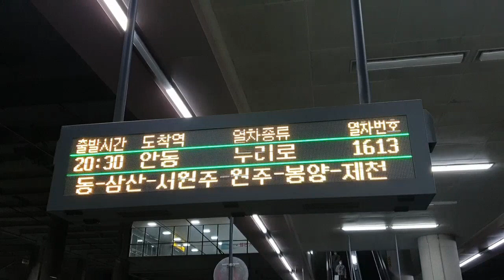중앙선, 안동행 신도색 누리로 청량리역 플랫폼 진입모습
청량리발(20:30) 안동행(23:21) #1613 누리로  청량리역 플랫폼 진입모습